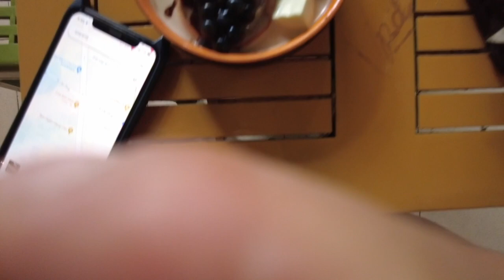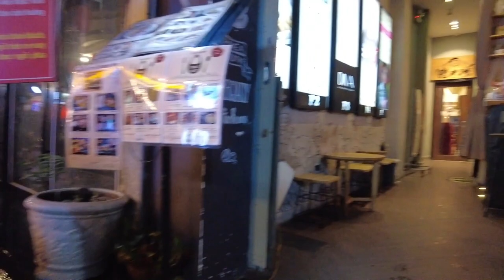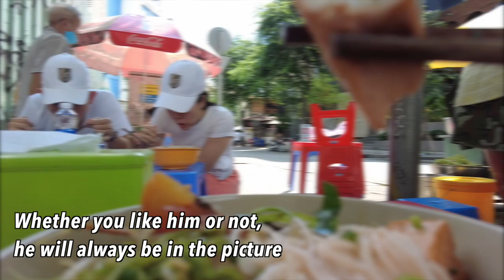All information about dating Vietnamese Single Moms😳, I was just a supporter and ATM for her kids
For women in Southeast Asia, the most important thing is family.
And foreign men are just a means to support their families